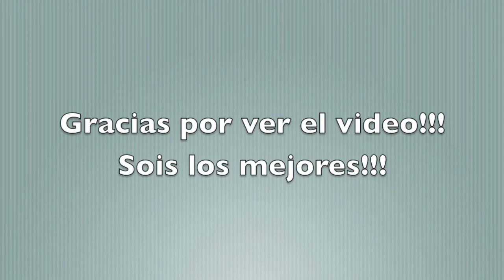Black Ops 2 Live 2.0 | Una nueva forma de vivir las partidas!!!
Ojalá te guste el video, ponle "me gusta" y compartelo con tus amigos por Facebook y/o twitter, de verdad que me ayudaría mucho :D muchas gracias crack!

Gamertag : Steven Dayer
Skype : terrorbob95

Y nos vemos mañana chavalees!! cuidaos y disfrutadlo!! un abrazo! :D